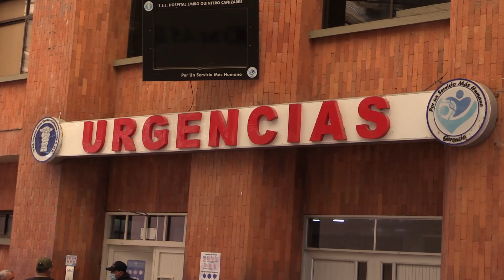Ambulancias LAFS entrega reporte de emergencias atendidas durante el fin de semana